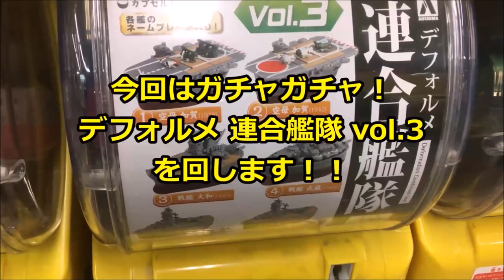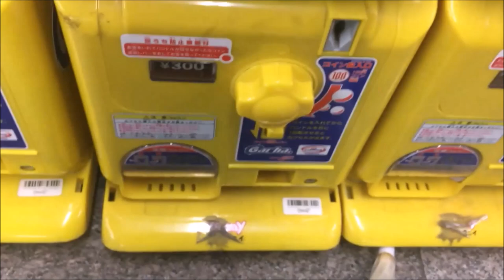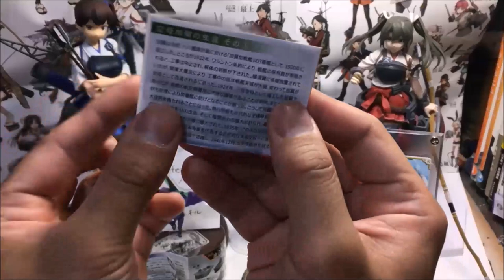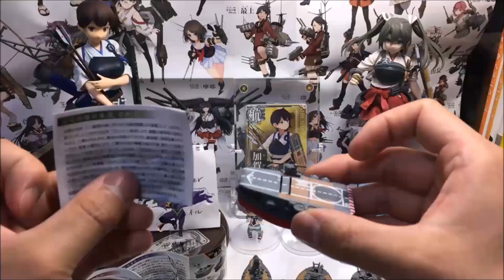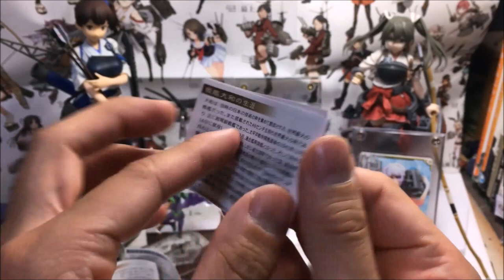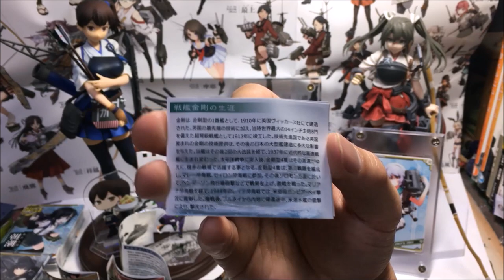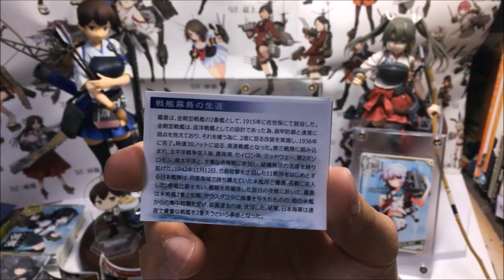【デフォルメ連合艦隊vol.3】 300円ガチャガチャを出るまで回す！ 大和、武蔵、加賀、金剛、霧島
【商品紹介＆レビュー】【ガチャガチャ】【デフォルメ連合艦隊】
今回は、300円ガチャガチャで新発売！
何度も回して、加賀を狙ってきました！今回も結果オーライ！？

色々なところで見かける商品ですので興味ある方は見てみては？
回してみては？？